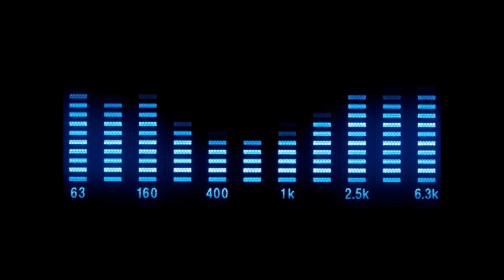The Ant - Ant Song (Dam Da Dam)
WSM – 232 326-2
Bravo Hits - 30 (Hot Summer Hits)
CD2, Track 16